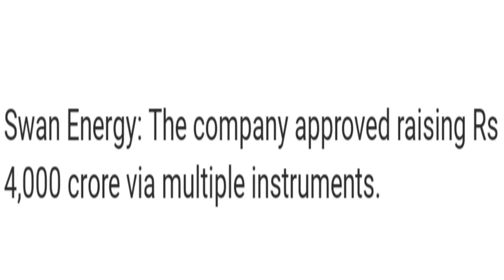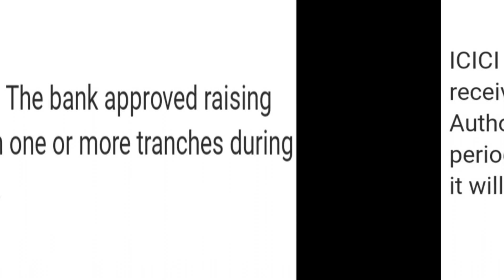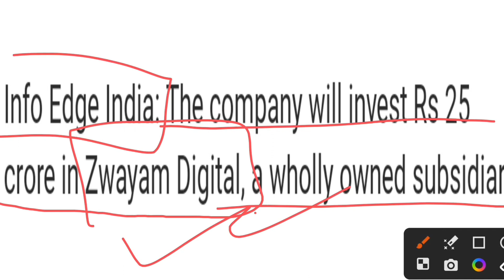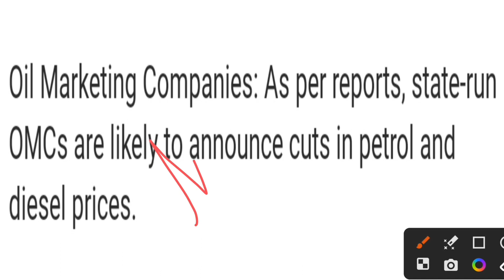ABFRL 🔴Kama Holding 🔴 Naukri 🔴 Swan Energy 🔴 ICICI Lombard 🔴 PNB latest share analysis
PNB share latest analysis
PNB latest news analysis
PNB share analysis today
PNB latest news strategy
PNB latest strategy
PNB target
PNB stoploss

ABFRL Share latest news
ABFRL news
ABFRL share latest news today
ABFRL share latest analysis
ABFRL latest news analysis
ABFRL share analysis today
ABFRL latest news strategy
ABFRL latest strategy
ABFRL target
ABFRL stoploss
ABFRL stock latest news
ABFRL stock latest news today

Naukri news
Naukri share latest news today
Naukri share latest analysis
Naukri latest news analysis
Naukri share analysis today
Naukri latest news strategy
Naukri latest strategy
Naukri target
Naukri stoploss
Naukri stock latest news
Naukri stock latest news today